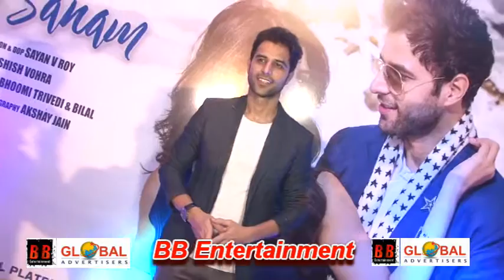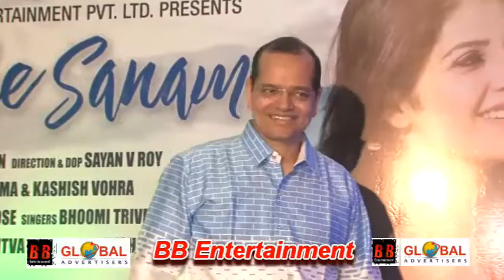Launch Of Venus Present New Song Bin Tere Sanam